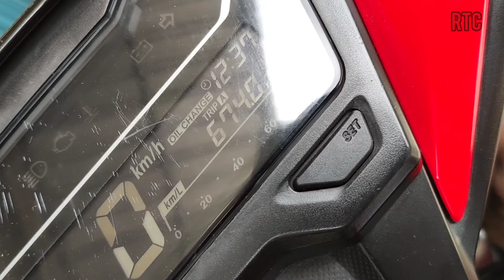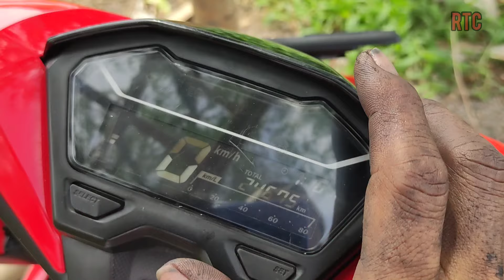Vario 125 Lebih Cocok Modif Roller atau Per CVT?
Per CVT bekerja dari putaran mesin bawah sampai dengan tinggi seperti halnya roller. akan tetapi, memiliki keduanya memiliki karakter yang berbeda. roller dengan beratnya terkena gaya sentrifugal lebih berkarakter pada RPM bawah sedangkan per cvt banyak pengaruh di RPM atas. berbeda lagi dengan kampas ganda yang hanya bekerja pada awalan mau jalan saja.

Setiap motor matic mempunyai karakteristik perbandingan roller dan per CVT masing-masing. Tipe Vario 125 ini lebih cocok mengutamakan modifikasi per CVT untuk menaikkan tenaga akselerasi. Berbeda pula dengan motor lain seperti beat 2020 yang lebih cocok mengurangi berat roller.

Panjang per CVT Vario 125 old 102 mm
Vario 110 karbu 110 mm
Beat esp series 121 mm
Genio 129 mm
PCX 150 132 mm
Vario 125 led lawas 133 mm
vario 125 led baru 141 mm
Vario 150 led 141 mm
PCX 125 CBU 160 mm

Lebih lengkap data per cvt di bawah ini.

belt + roller set vario 125 led
Belt Drive Kit 23100-K35-BA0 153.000
Vbelt saja
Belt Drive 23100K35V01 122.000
Roller saja
Roller Weight Set 2212A-KWN-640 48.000

Vbelt roller vario 150led
Belt Driven Kit 23100-K36-BA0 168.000
v-belt saja
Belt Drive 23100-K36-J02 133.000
roller saja
Roller Set Weight 22123-K36-T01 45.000

Rumah Roller
22110-K35-V00FACE COMP MOVABLE DRIVE 70.000
Face Comp Movable Drive 22110K36A00 Rp 74,000

Kipas puli depan
22102-K35-V00FACE DRIVE 89.000
Face Drive 22102KZR600 Rp 46,500

Bos rumah roller
22105-KWN-900BOSS,DRIVE FACE 44.000

piecelside
22011-KWN-900PIECE SET,SLIDE 24.000

ramplate
Plate Ramp 22131KWN900 Rp 84,500

kampas ganda
22535-KWN-901WEIGHT SET CLUTCH 132.000
22535-K35-V01WEIGHT SET CLUTCH 133.000
22535-KVB-900WEIGHT SET CLUTCH 132.000
22535-GGC-900WEIGHT SET, CLUTCH 133.000
22535-K35-V00WEIGHT SET CLUTCH 300.000

mangkok kampas ganda
22100-KVB-900OUTER COMP CLUTCH 109.000
22100-KWN-900OUTER COMP CLUTCH 123.000
Update posting terbaru di instagram